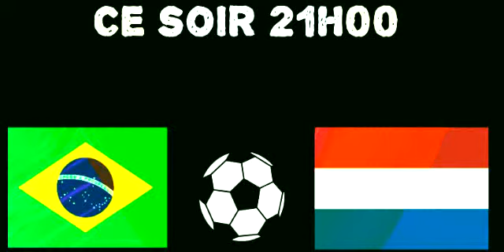Brazil - Nerthland (1-2)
Ce soir Brésil - Pays Bas